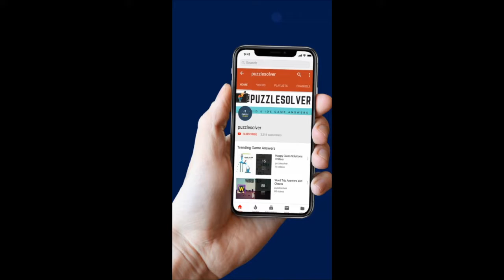Wordscapes Daily Puzzle May 26 2020 | Wordscapes Daily Answers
Here are the answers to all the Wordscapes Daily Puzzle Tuesday May 26, 2020

If you need help with Wordscapes In Bloom Daily Puzzle for May 26 2020, check this playlist